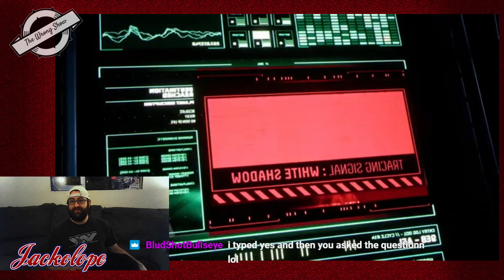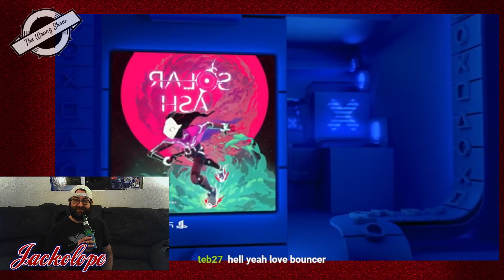Playstation State of Play (2-25-21) with Jackolope & chat!